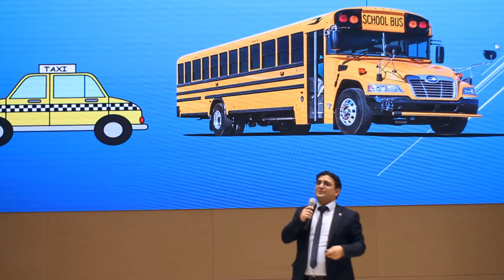Bakı Gənclər Mərkəzi: "Gənclər üçün danış" forumu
31 yanvar 2020-ci il tarixində  Gənclərin İnkişaf və Karyera Mərkəzi və Bakı Gənclər Mərkəzinin birgə təşkilatçılığı ilə Bakı Gənclər Mərkəzində gənclər təşkilatları və könüllü hərəkatlarının, 300 nəfərə yaxın gənclərin iştirakı ilə "2 fevral- Azərbaycan gəncləri günü"nə həsr olunmuş "Mən gənc olanda" mövzusunda "Gənclər üçün danış" forumu keçirilib.
Tədbirin açılışı zamanı Bakı Gənclər Mərkəzinin direktoru Pərvin Qasımov çıxış edərək bildirdi ki, “cənab Prezident İlham Əliyevin Sərəncamı ilə 2020-ci ilin Azərbaycanda “Könüllülər ili” elan olunması Respublikamızın inkişaf dinamikasının hazırkı tempi və mahiyyəti fonunda Könüllülük hərakatına yeni bir təkan verməsi ilə nəticələndi. Gənclərin könüllülük fəaliyyətinə cəlb olunmasına və gənclərin şəxsi inkişafına istiqamətlənmiş layihələr və fəaliyyətlərin həyata keçirilməsinin əhəmiyyətini vurğuladı.”
"Mən gənc olanda" layihəsinin əsas məqsədi gənclərin karyerada inkişafına dəstək olmaq, fərqli sahələrdə uğur qazanmış şəxslərin mövcud təcrübələrini və tövsiyələrini gənclərə çatdırmaqdır.
Spikerlərin müxtəlif mövzularda çıxışı ilə davam edən forumda 300 gənc iştirak etmişdir. Gənclər tərəfindən verilən suallar cavablandırılmış, interaktiv tədbir baş tutmuşdur.
Forum "Gənc Könüllü 2" proqramını uğurla başa vuran könüllülərin sertifikatla təltifolunma mərasimi ilə yekunlaşdı.